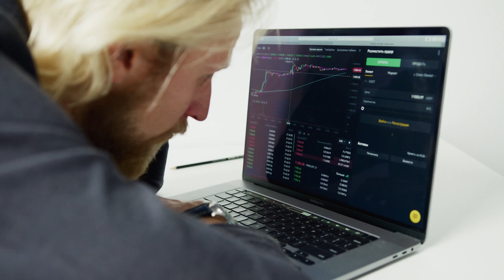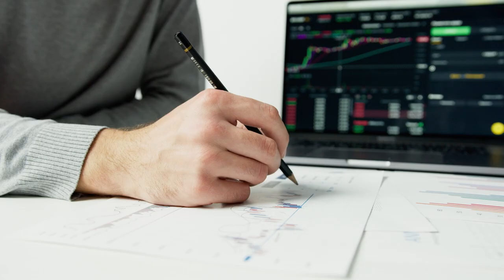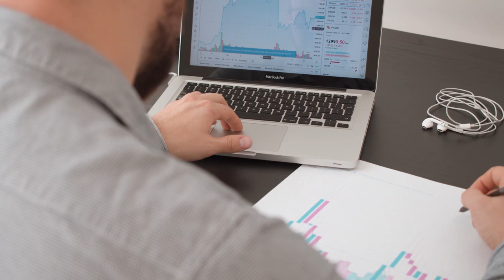MAIS UMA ESPIRAL DA MORTE EM UMA STABLECOIN DESCENTRALIZADA??